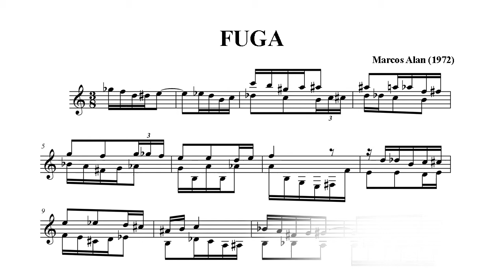Fuga (1972) - Marcos Alan (1956-1973) por Caio Treistman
Pequeno trecho da composição de Marcos Alan (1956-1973), "Fuga" (1972), interpretada pelo violinista Caio Treistman.